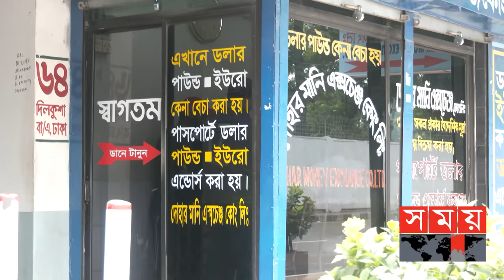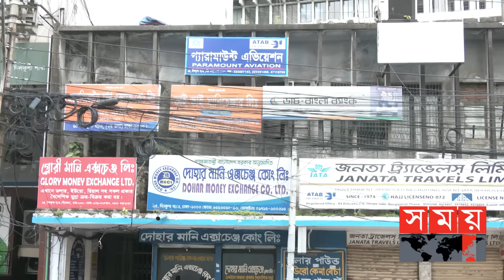বৈদেশিক মুদ্রা কেনাবেচায় বাংলাদেশ ব্যাংকের নতুন নিয়ম! | Dollar Rate in Bangladesh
নিত্যপণ্যের দাম বৃদ্ধির জোয়ারে স্বস্তিতে নেই ডলার প্রধান বৈদেশিক মুদ্রা বাজার। যদিও খোলা মার্কেটে ডলারের দাম ১২০ টাকা ওঠার পর সম্প্রতি কমে স্বস্তি ফিরতে শুরু করেছে এই মুদ্রা বাজারে। তবে একটি স্থিতিশীল অবস্থা চান বিদেশগামীরা.